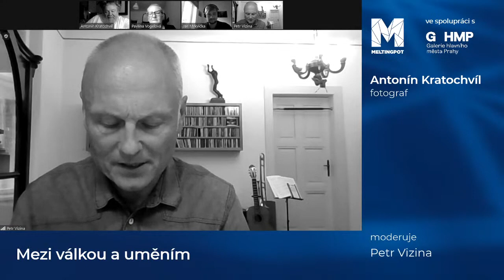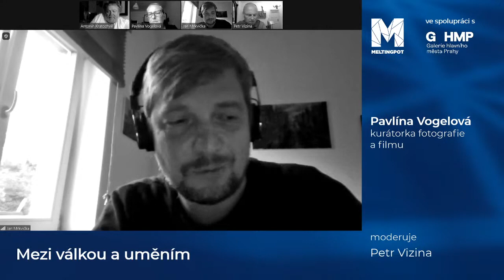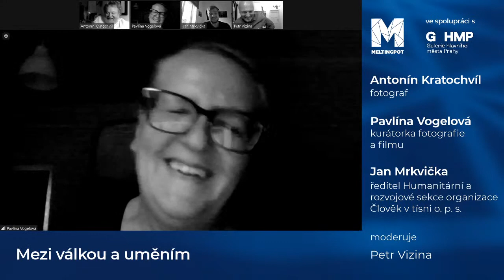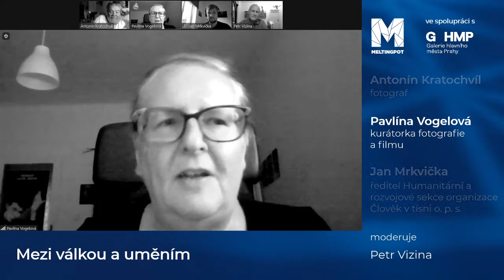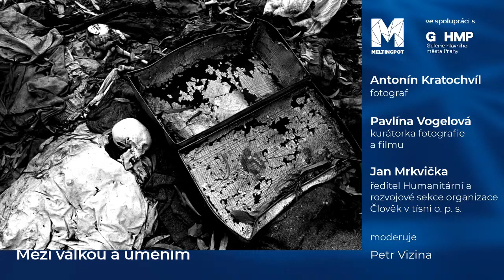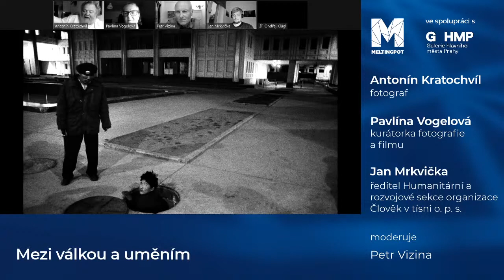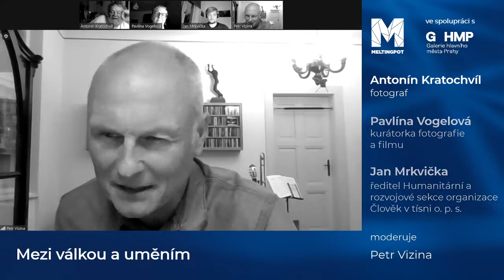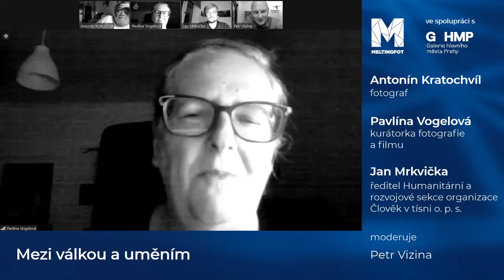Mezi válkou a uměním | Antonín Kratochvíl 📷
👤 MEZI VÁLKOU A UMĚNÍM 👤
Debata s Antonínem Kratochvílem, kurátorkou Pavlínou Vogelovou a ředitelem Humanitární a
rozvojové sekce organizace Člověk v tísni Janem Mrkvičkou bude autoportrétem a sondou do
přemýšlení českého exulanta, válečného reportéra a špičkového portrétisty. Kratochvílovy Fotoeseje nejsou pouhým otiskem tragédií, neštěstí a soužení v konfliktech a válkách v Afghánistánu, Bosně, na Filipínách, Haiti nebo v Iráku. Stejně tak jeho portréty Davida Bowieho, Keitha Richardse, Debbie Harryové nebo Williama Dafoea nejsou jen obdivnou zprávou ze světa celebrit. Kratochvíl je svědkem, který dává hlas každému z těch, které fotografuje.

🤝 PARTNEŘI PROJEKTU 🤝
Česká spořitelna a.s.
Google Czech Republic, s.r.o.
Heimstaden Czech s.r.o.
Ministerstvo zahraničních věcí České republiky
Ministerstvo kultury České republiky
US Embassy Prague
Moravskoslezský kraj
Česko-polské fórum